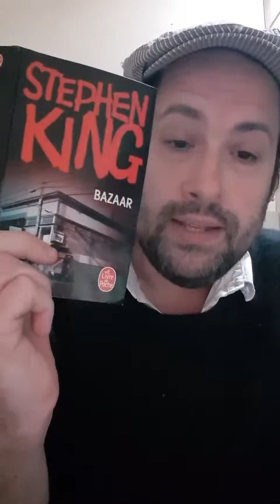Jour52 en compagnie de Jérémy Fel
Il y a un an, Jérémy Fel nous avait donné des frissons avec son roman "Héléna" paru chez Rivages, qui nous a valu quelques nuits sans sommeil...
Jérémy répond à nos questions, et plus encore, il nous parle de ses lectures préférées : de nombreux textes enfouis dans la mémoire, des histoires de dragons, et puis il y a le cinéma, beaucoup, depuis toujours. Il y a aussi les livres comme des chocs, physiques, qui happent et ravissent..., le livre-déclic, celui qui fait prendre la plume. Il y a Stephen King, encore, toujours...